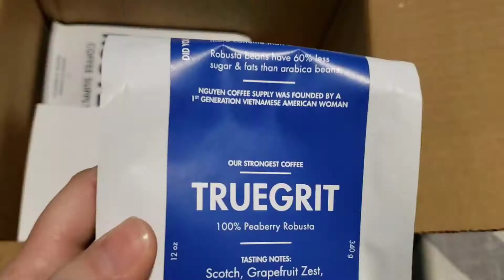Nguyen Coffee Supply - November 2020 Unboxing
Price: $13.30-$17.00/12 oz

Website Description: “Nguyen Coffee Supply is the first-ever Vietnamese-American-owned importer and roaster of green coffee beans from Vietnam in New York.

We are proud to partner with a 4th generation farmer, Mr. Ton, who owns and operates his family farm in Vietnam’s famed Central Highlands. Together, we set out on an unprecedented mission: bring his organic, green beans to the U.S. for people to enjoy fresh roasted and in a variety of brew styles.

Our inaugural offerings champion both the specialty arabica bean of Vietnam (comprising less than 10% of the country’s coffee production) and the famed robusta bean. For those who prefer a sweet and fruity brew, “Moxy” consisting of 100% arabica offers an unmatched experience. For those looking for a bold and nutty brew with asmooth finish, the “Loyalty”blend brings together distinct characteristics of Vietnam’s arabica and robusta for the perfect balance. Our strongest coffee is "Truegrit", 100% peaberry robusta -- with 2x more caffeine than Moxy!

Nguyen Coffee Supply was founded by Sahra Nguyen, a first generation Vietnamese American and a quintessential Millennial of the “Slash Generation.” Her multifaceted creative career includes award-winning documentary filmmaker behind NBC News’ “Deported,” co-founder of New York Times reviewed restaurant “Lucy’s Vietnamese Kitchen,” co-founder of podcasting agency “Listening Party,” and a 2018 Google Next Gen Tech Policy Leader. Nguyen is the daughter of Vietnamese refugees, who fled their country by boat after the Vietnam War, and eventually settled in Boston, MA, where she was born and raised.

Through coffee, Nguyen is telling a new story and creating new opportunities for people within the global coffee community -- from the farmers to consumers."

Ships to: US & Canada

This box was sent to us free of charge for review purposes.  View our Disclosure to learn more about our process.